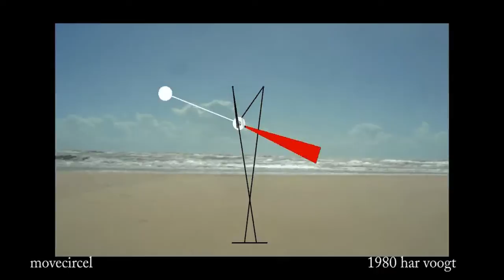vrijdagwindvaan05 xt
Kinetic Art